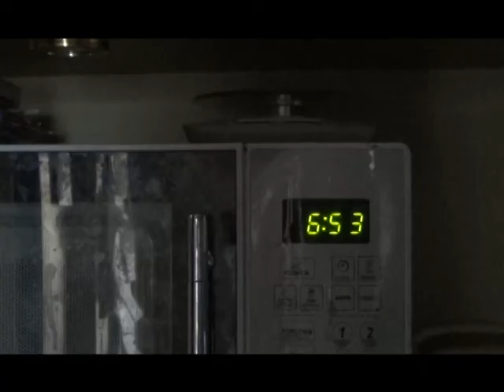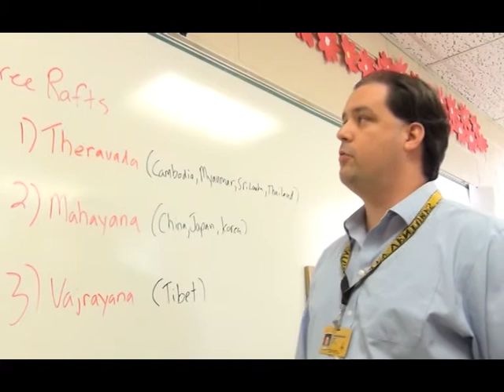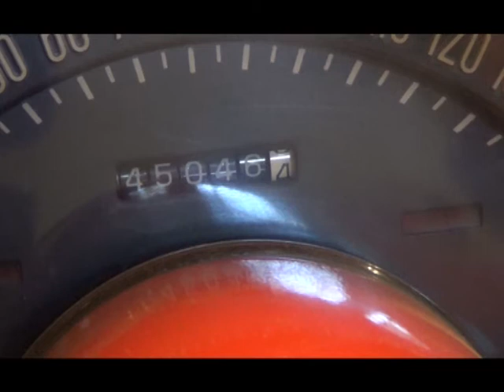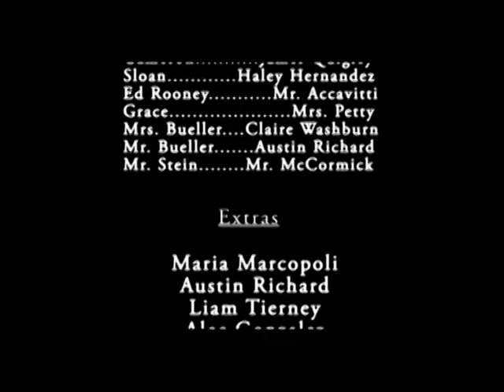Ferris Bueller Spoof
Students work to recreate the magic of the John Hughes classic.